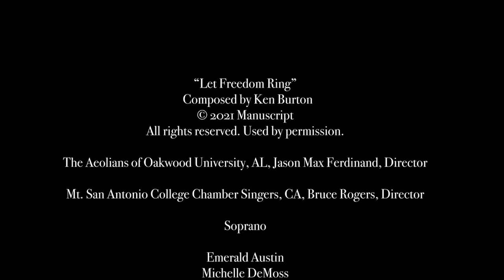Mt SAC UMOJA ASPIRE celebration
Join the staff,administrators, and students of the Mt. SAC UMOJA ASPIRE program as they celebrate the completion of their journey and the beginning of their next steps.

This video will premiere on Friday, June 3 at 6:00PM